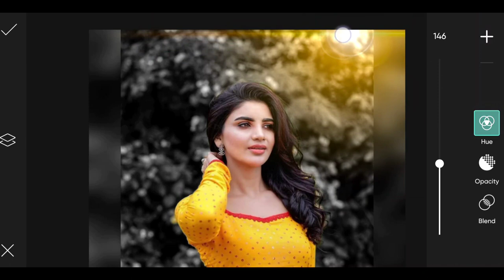Dark Black Background in Picture By Ak Tech